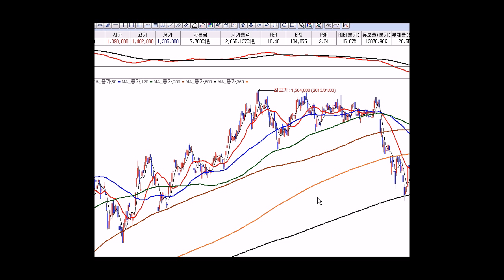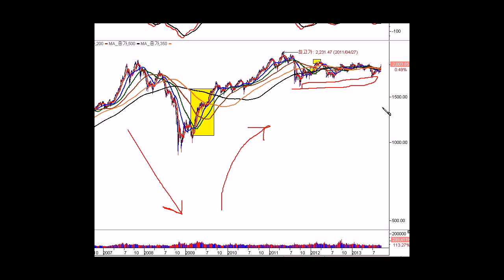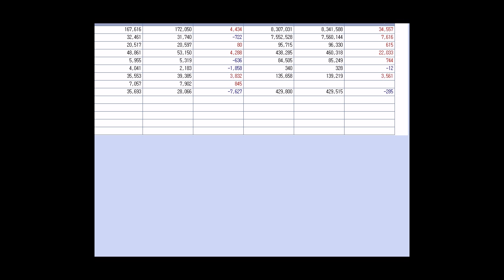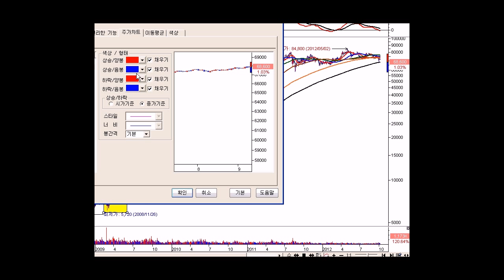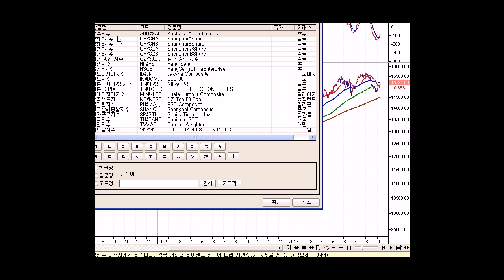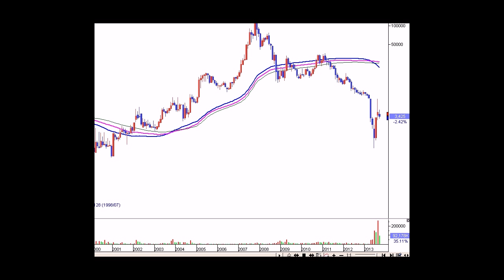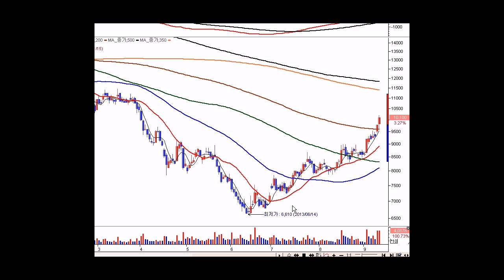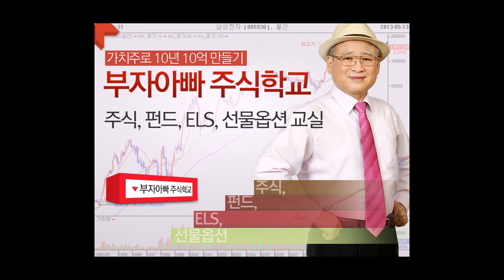[주식투자 657회] 5년에 한번 오는 대세상승장! 젊은시세 맘껏 담아라!!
주식전문가 부자아빠는 주식학교를 만들어
주식을 공부하는 개인 투자자들에게 주식시세의 비밀을
가르치고 주도주를 발굴하여 추천해주고 있다.

매주 일요일, 수요일 밤 8시 시장전망을 분석하고
금주의 테마와 급등주 및 핫이슈를 짚어준다.